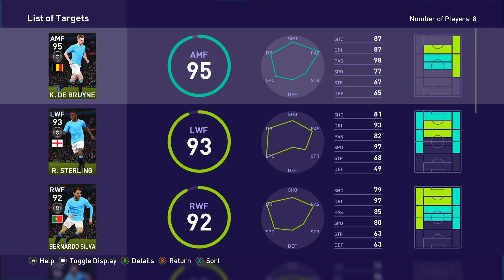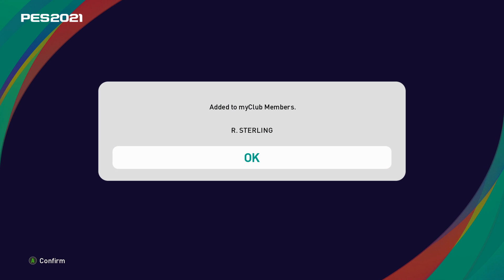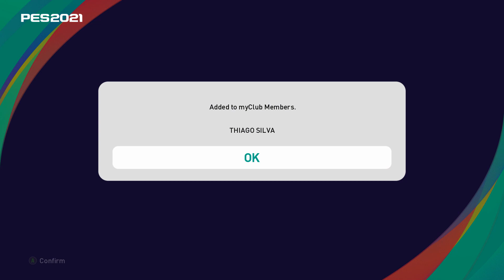HOKI PARAH! EVENT PALING MANTAP 4 CLUB SELECTION! BANTAI LAWAN SAMPAI KEBINGUNGAN! BIKIN NGAKAK!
▶ Cek Video lainnya :
Captain Tsubasa 2018 Opening "Start Dash!" 【INSTRUMENTAL】 OMAR1UP.